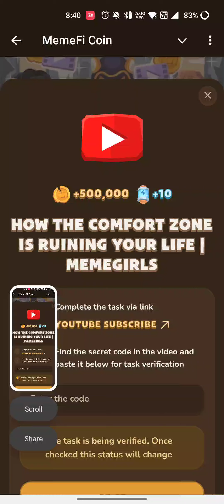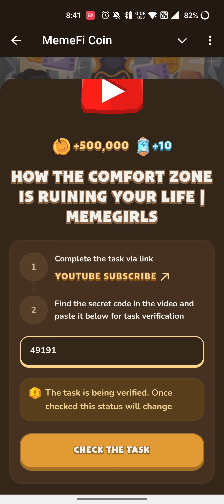Memefi Video Code today | HOW THE COMFORT ZONE IS RUINING YOUR LIFE | MEMEGIRLS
Memefi Video Code today | HOW THE COMFORT ZONE IS RUINING YOUR LIFE | MEMEGIRLS | MEMEFI New Video Code
Memefi Video Code today |The MOST Profitable Tap-to-Earn Games in Telegram App in 2025 MemeFi
Memefi Video Code today | How To Make Money Online With THESE APPS | Memefi New Youtube Video Code

Crypto Gold Rush 2024? Signs of the Next Bull Market Are Here! | Part 4 of 6 | MemeFi

MORNING ROUTINE THAT MAKES ME PRODUCTIVE | MEMEGIRLS | Memefi New Youtube Video Code

10 TIPS TO GLOW UP IN 2024 |BECOME THE BEST VERSION OF YOU! |MEMEGIRLS|Memefi New Youtube Video Code

Metodi infallibili
Memefi questions and answers
Memefi
Code
Memefi
Memefi code
Memefi coin
memefi code
memefi coin
memefi task answer
memefi answer